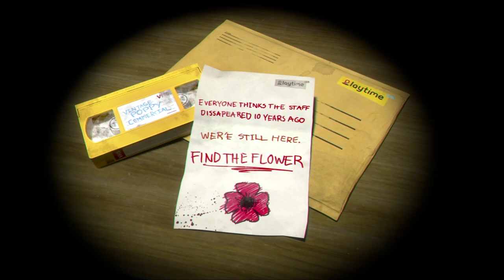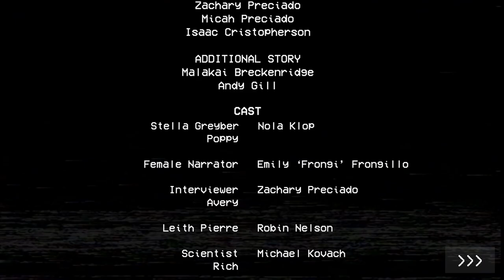Poppy Playtime: Chapter 1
Sub Count:
42

Views:
21057